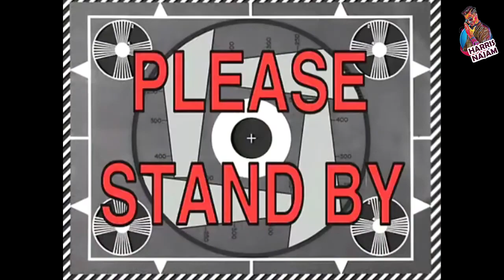Searching for a Famous Missing Kid | Let's Find Him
Let's Find Him | Searching for a Famous Missing Kid
"A Day in the Life of a Poor Boy: The Struggles and Triumphs of a Young Life":
Join us for a powerful and touching documentary as we take a glimpse into the daily life of a young boy living in poverty. Experience his struggles and triumphs as he faces the challenges of poverty and adversity with resilience and hope. Through his story, we gain a deeper understanding of the hardships faced by those in impoverished communities and the impact it has on their lives. Follow along on this emotional journey as we witness the strength and courage of a young boy who refuses to let his circumstances define him.

Equipment:

18 - 55 Stm Lens
IPhone X
IPhone 8 Plus
Boya MM1
K8 Wireless Microphone
Tripod 3110
Gimbal Mini Moza S
Gorilla Pod